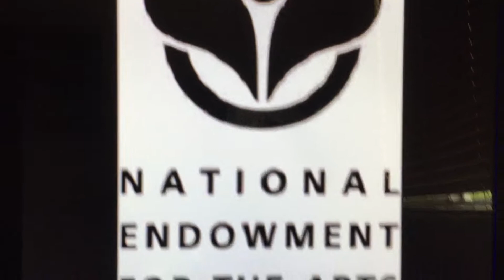PBS Funding in Part 97